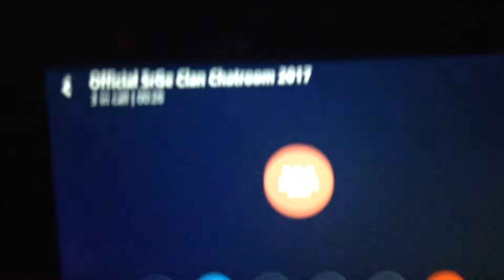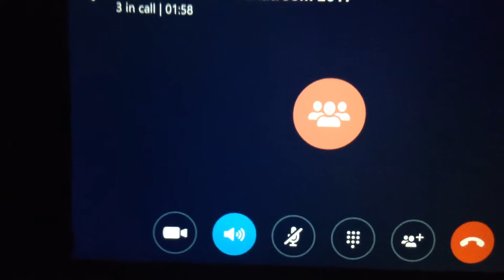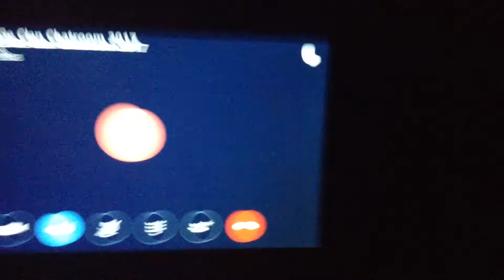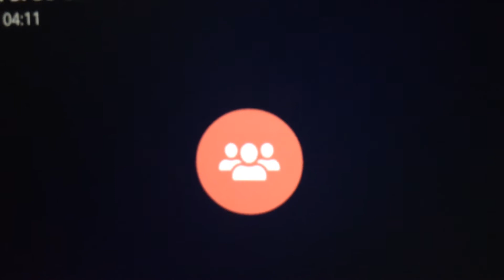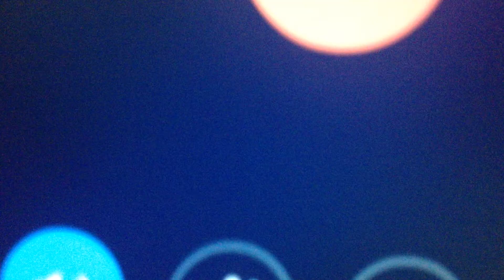Trolling/Drama War Against Wheatley Part 2